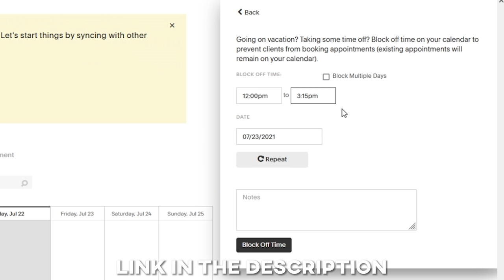how to clutch & carry on lifeline! 💉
Go to Squarespace.com for a free trial and when you’re ready to launch, go and add code “LULULUVELY” at checkout to save 10% off your first purchase of a website or domain.

0:00-0:17 intro
0:18-6:58 game one
6:59-7:20 sponsor
7:21-13:13 game two
13:14-14:37 ???
14:38-15:24 outro